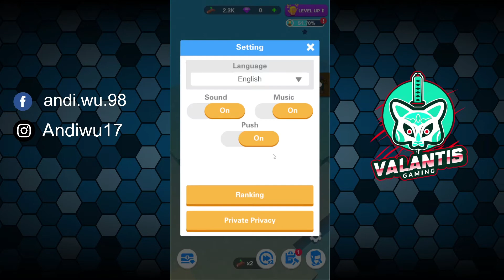Idle Ark : Build The Sea - Gameplay Walkthrough Part1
Follow Akun Medsos Saya:
Thank you Burn